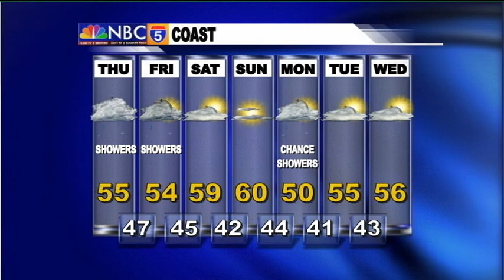Weather Center - Feb 26th, 2015